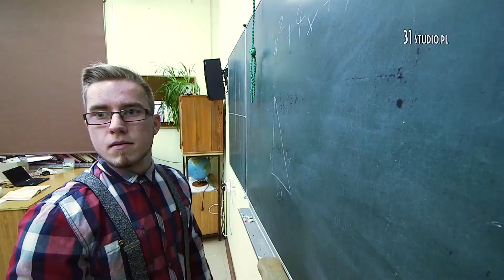ZSHiU Bolesławiec Teledysk Matura 2017r.